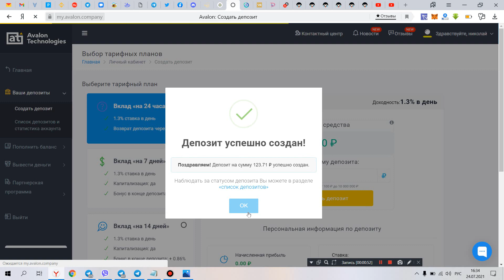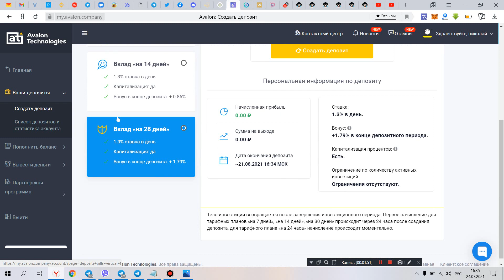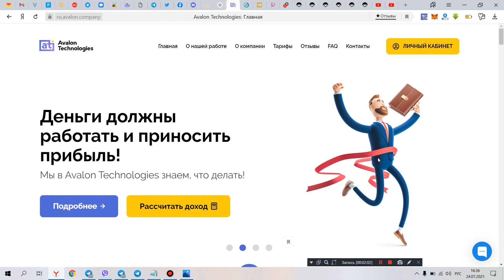avalon проект который показывает как нужно работать всем остальным